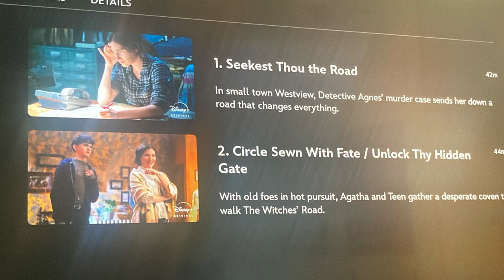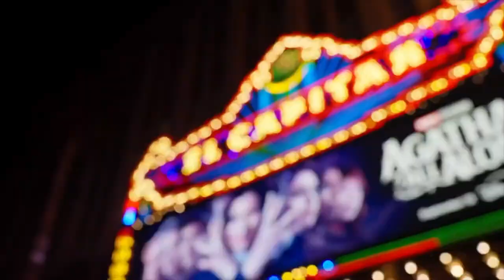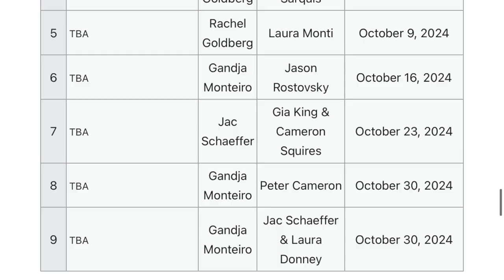AGATHA ALL ALONG | Reseña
Marvel y Disney traen un nueva serie que podría ser más un vehículo artístico para Kathryn Hann, pero que podría funcionar a su favor y en contra?